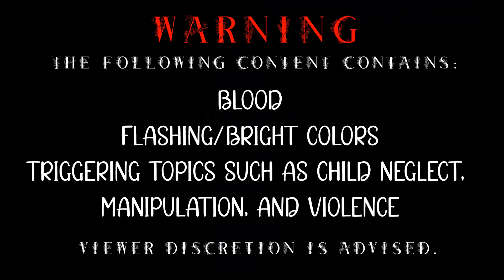𝘿𝙊𝙇𝙇𝙎 & 𝙋𝙐𝙋𝙋𝙀𝙏𝙎 | 𝐁𝐚𝐧𝐠 𝐁𝐚𝐧𝐠 𝐁𝐚𝐧𝐠 𝐁𝐚𝐧𝐠 | SECRETS: Gacha Club Series EP. 5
𝙒𝘼𝙍𝙉𝙄𝙉𝙂𝙎:
— 𝘽𝙡𝙤𝙤𝙙
— 𝙁𝙡𝙖𝙨𝙝𝙞𝙣𝙜/𝘽𝙧𝙞𝙜𝙝𝙩 𝘾𝙤𝙡𝙤𝙧𝙨
— 𝙏𝙧𝙞𝙜𝙜𝙚𝙧𝙞𝙣𝙜 𝙏𝙤𝙥𝙞𝙘𝙨

𝘔𝘺 𝘢𝘱𝘰𝘭𝘰𝘨𝘪𝘦𝘴 𝘧𝘰𝘳 𝘩𝘰𝘸 𝘭𝘰𝘯𝘨 𝘵𝘩𝘪𝘴 𝘵𝘰𝘰𝘬 𝘮𝘦 𝘵𝘰 𝘧𝘪𝘯𝘪𝘴𝘩, 𝘐 𝘬𝘦𝘱𝘵 𝘭𝘰𝘰𝘴𝘪𝘯𝘨 𝘮𝘰𝘵𝘪𝘷𝘢𝘵𝘪𝘰𝘯 𝘧𝘰𝘳 𝘵𝘩𝘪𝘴 𝘱𝘳𝘰𝘫𝘦𝘤𝘵! 𝘋𝘦𝘱𝘦𝘯𝘥𝘪𝘯𝘨 𝘰𝘯 𝘩𝘰𝘸 𝘸𝘦𝘭𝘭 𝘵𝘩𝘪𝘴 𝘥𝘰𝘦𝘴, 𝘵𝘩𝘦 𝘯𝘦𝘹𝘵 𝘦𝘱𝘪𝘴𝘰𝘥𝘦 𝘮𝘪𝘨𝘩𝘵 𝘣𝘦 𝘥𝘰𝘯𝘦 𝘧𝘢𝘴𝘵𝘦𝘳. 𝘏𝘢𝘷𝘦 𝘢 𝘨𝘰𝘰𝘥 𝘥𝘢𝘺/𝘯𝘪𝘨𝘩𝘵 𝘦𝘷𝘦𝘳𝘺𝘰𝘯𝘦!

·.♩♪♫ ~𝓦𝓮𝓵𝓬𝓸𝓶𝓮~ ♫♪♩.·

˚✰┊𝐀𝐩𝐩𝐬/𝐏𝐫𝐨𝐠𝐫𝐚𝐦𝐬 𝐔𝐬𝐞𝐝:
➩ 𝘎𝘢𝘤𝘩𝘢 𝘗𝘭𝘶𝘴
➩ 𝘒𝘪𝘯𝘦𝘮𝘢𝘴𝘵𝘦𝘳
➩ 𝘊𝘢𝘱𝘊𝘶𝘵
➩ 𝘪𝘣𝘪𝘴𝘗𝘢𝘪𝘯𝘵 𝘟

˚✰┊𝐂𝐡𝐚𝐫𝐚𝐜𝐭𝐞𝐫𝐬/𝐏𝐞𝐨𝐩𝐥𝐞 𝐔𝐬𝐞𝐝:
➩ 𝘈𝘯𝘨𝘦𝘭𝘪𝘯𝘢 𝘝𝘢𝘭𝘬𝘺𝘳𝘪𝘦
➩ 𝘑𝘢𝘤𝘬𝘴𝘰𝘯 𝘝𝘢𝘭𝘬𝘺𝘳𝘪𝘦
➩ 𝘛𝘳𝘢𝘷𝘪𝘴 𝘝𝘢𝘭𝘬𝘺𝘳𝘪𝘦
➩ 𝘌𝘷𝘦𝘳𝘭𝘦𝘦 𝘝𝘢𝘭𝘬𝘺𝘳𝘪𝘦

˚✰┊𝐁𝐚𝐜𝐤𝐠𝐫𝐨𝐮𝐧𝐝𝐬/𝐏𝐫𝐨𝐩𝐬:
➩ 𝘎𝘢𝘤𝘩𝘢 𝘗𝘭𝘶𝘴
➩ 𝘪𝘣𝘪𝘴𝘗𝘢𝘪𝘯𝘵 𝘟

˚✰┊𝐒𝐨𝐜𝐢𝐚𝐥𝐬:
➩ 𝘈𝘰3 𝘈𝘤𝘤𝘰𝘶𝘯𝘵 (@𝘏𝘢𝘪𝘤𝘩𝘦𝘸)

.·♩♪♫ ~𝓣𝓪𝓰𝓼~ ♫♪♩·.